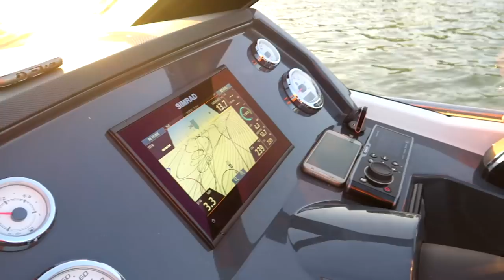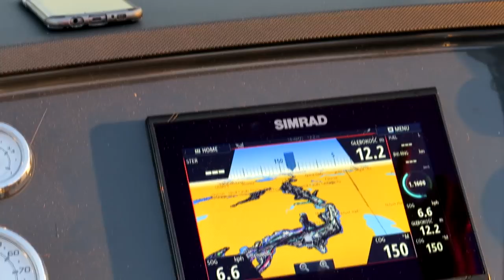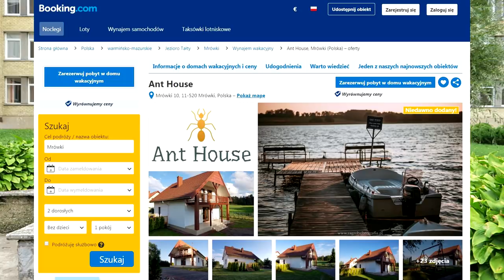MAZURY- SPEŁNIONE MARZENIA - VAN LIFE VLOG #34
Druga część vloga z miejscowości Ryn na Mazurach.